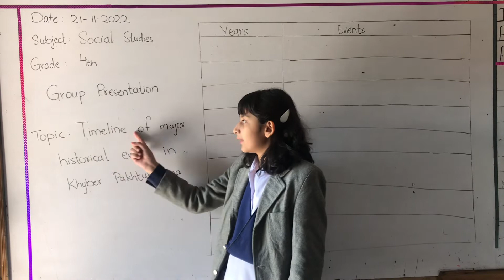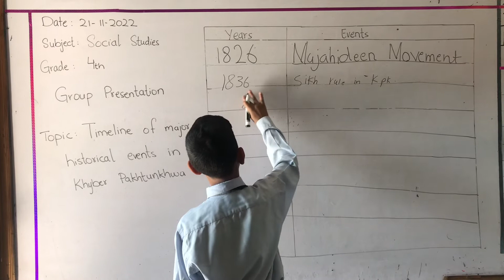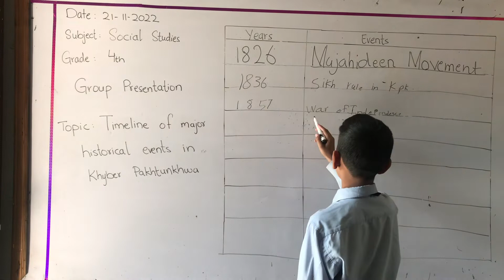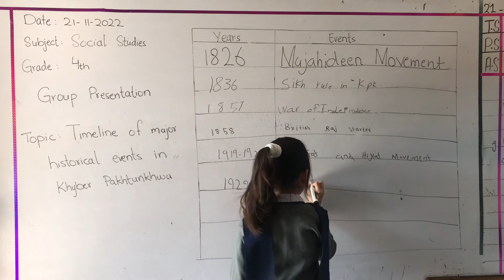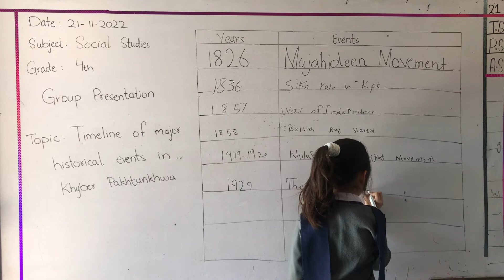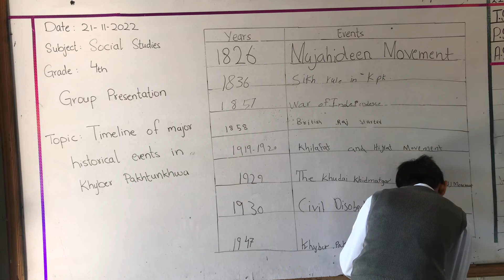Group Presentation On Time Line Of Major Historical Events In Khyber Pukhtunkhva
What is the major events in khyber pukhtunkhva